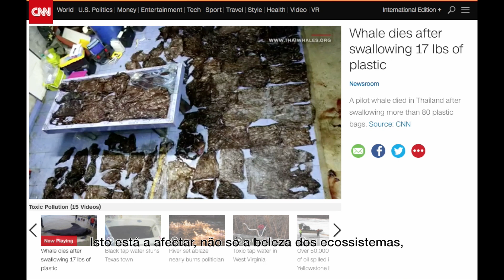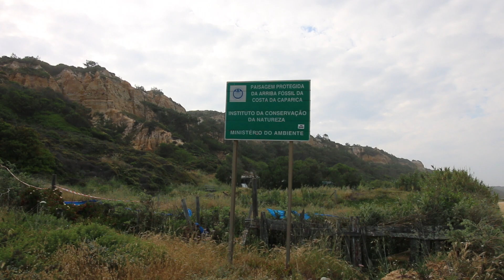PORTUGAL IS SAVING THE PLANET! :D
😌 There are amazing people in this world, that have the most noble intentions to make it a better place for everyone - and I am proud to have these people in my closest circle!

But, on the 27th May 2018 I had the opportunity to meet fantastic groups that have that same green heart, full of passion for the well-being of our Planet. 🌍

It helps A LOT if you SHARE it on your network, friends and family!💻🎞😍